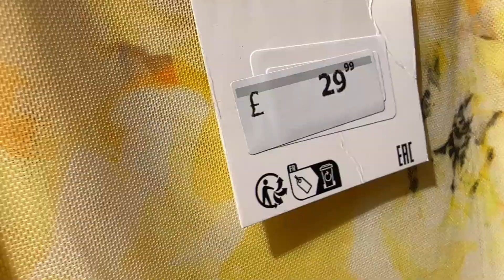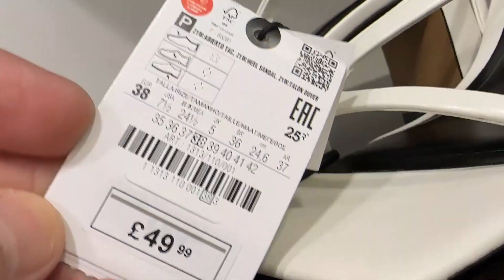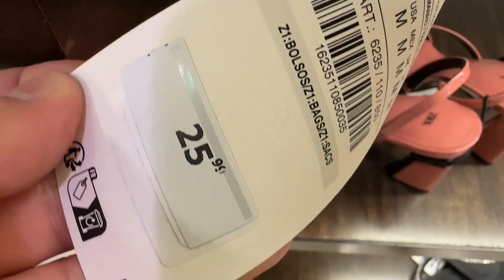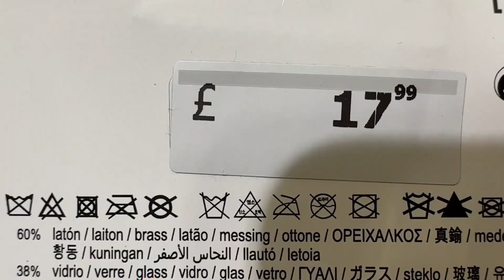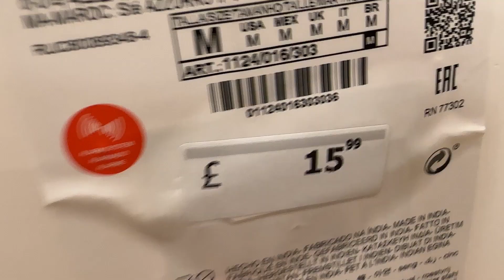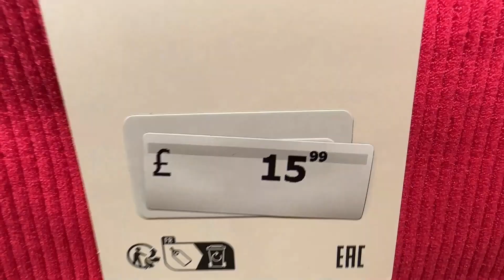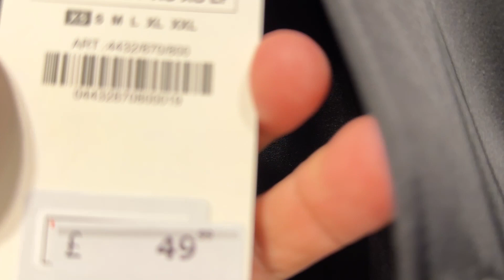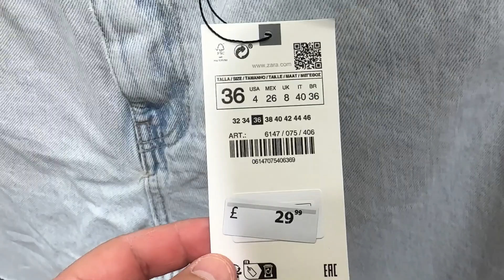Zara New Collection - August 2023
Women's in Zara @FaraLopez
Zara Tote bag and latest fashion.